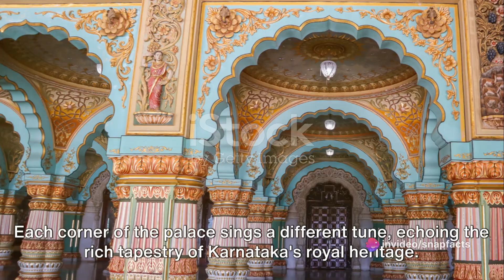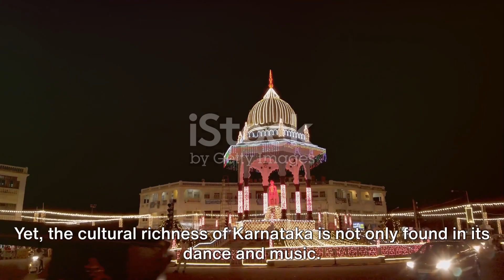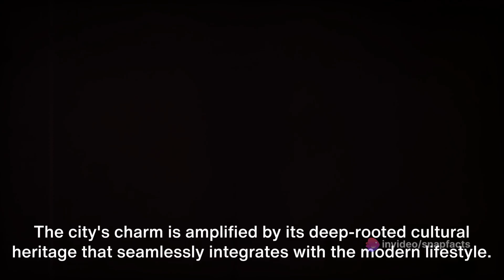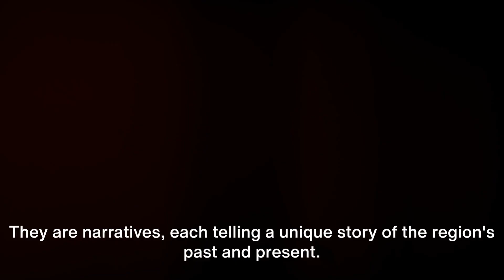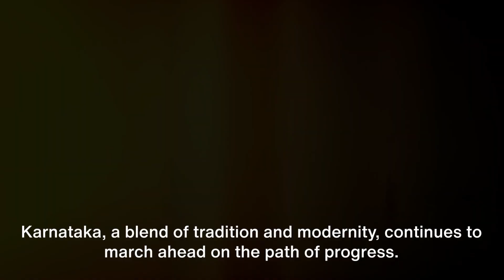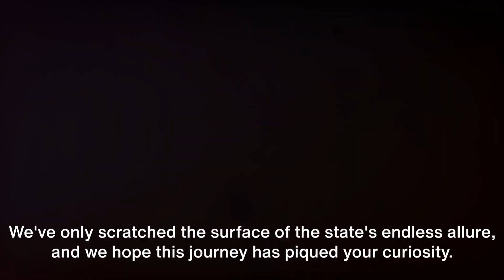Discover Karnataka: Culture, History, and Nature's Wonders!🌳✨ExploreKarnataka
Join us on an extraordinary journey through Karnataka's rich history, vibrant culture, and breathtaking landscapes. 🏞️✨

🔍 Discover the mesmerizing stories and captivating beauty that make Karnataka a must-visit destination. From Hampi's majestic ruins to Kabini's serene backwaters, we unveil the diverse attractions that will leave you spellbound.

🎭 Immerse yourself in Karnataka's vibrant cultural tapestry, exploring colorful festivals, traditional art forms, and delectable cuisine. Gain a deep appreciation for the people and traditions shaping this region's history.

🚁 With breathtaking drone footage and insightful commentary, this video transports you to the heart of Karnataka. Whether you're a history buff, nature lover, or simply curious about India's beauty, don't miss this exploration!

👁️‍🗨️ Sit back, relax, and embark on an unforgettable journey through Karnataka. 🌍👍

OUTLINE:
00:00:00  The Intriguing Karnataka

00:01:13  Echoes of History

00:03:29  A Cultural Kaleidoscope

00:06:09  Natural Splendors of Karnataka

00:08:24  The Taste of Karnataka

00:09:29  Urban Charm

00:10:37  Karnataka's Luminaries

00:11:44  Artistic Impressions

00:12:51  Modern Karnataka

00:14:01  A Farewell to Karnataka

00:15:05  Engaging with Karnataka

00:15:53  End Sting